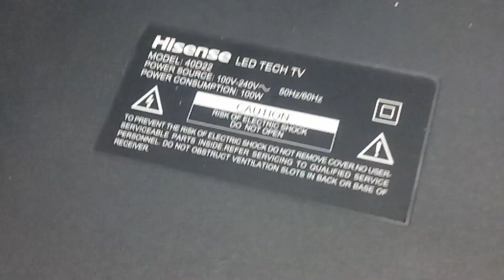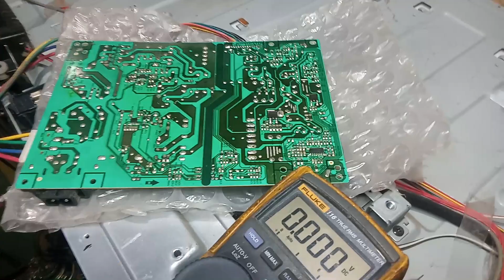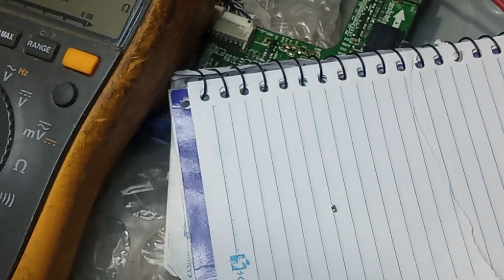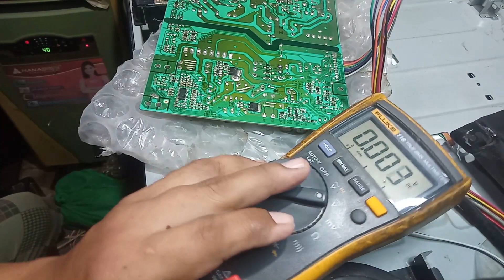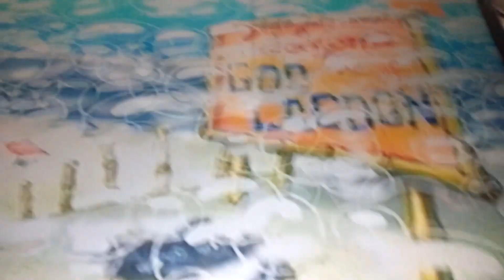hisense 40 inches tv,no power repair